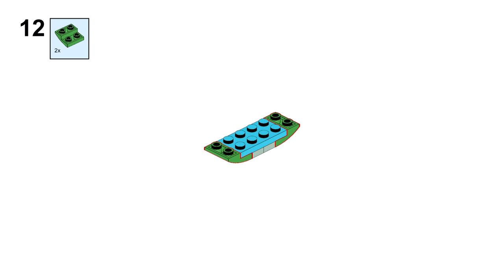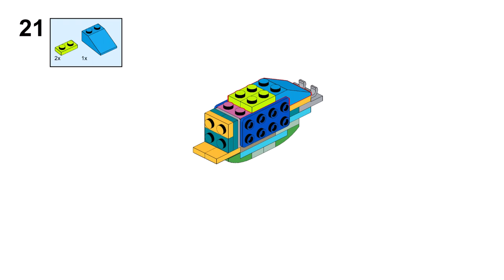FISH Lego creator 40644 ideas How to alt build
How to build a fish with Lego Creator 40644 set? In this video there is an instruction for an alternative building with Lego 40644 set Pinata